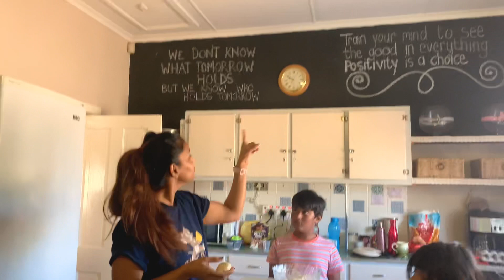NO INDIAN RESTAURANT || OUR ROAD TRIP VLOG|| INDIAN IN SOUTH AFRICA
Hi Guys, today I have shared the second part of my Road Travel Vlog..  This Road Trip was a total flop.

Below sharing some of my old videos too